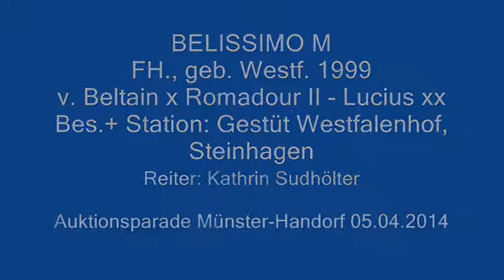BELISSIMO M & Kathrin Sudhölter - Auktionsparade MS-Handorf 05.04.2014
BELISSIMO M, FH., geb. Westf. 1999 v. Beltain x Romadour II - Lucius xx
Bes.+ Station: Gestüt Westfalenhof, Steinhagen
Reiter: Kathrin Sudhölter

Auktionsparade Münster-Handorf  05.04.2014